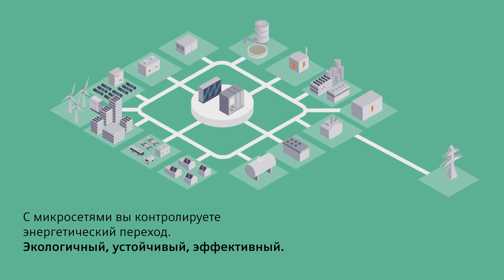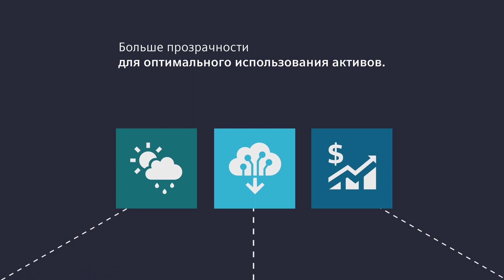Анимация микросетей, объясняющая устойчивость теперь с siemens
Микросети устойчиво управляют возобновляемыми источниками энергии